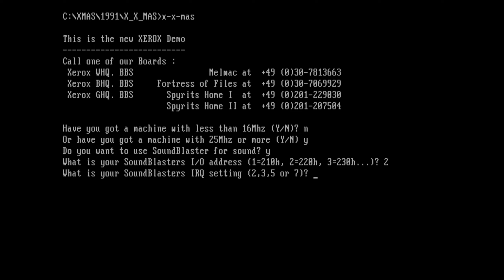DOSvent 2021: Mission from the UPFF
Timeline
00:00 Bible verse for the 3rd Advent
00:33 Intro: XEROX BBS X-Mas-Demo
05:28 Review: Turrican II: The Final Fight